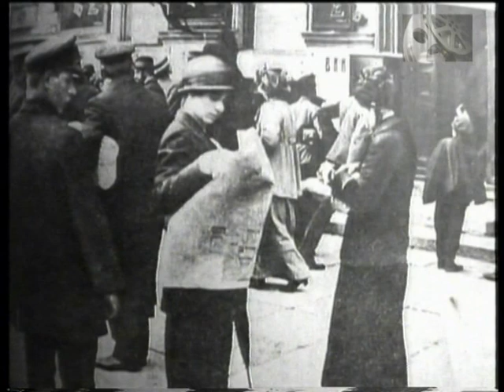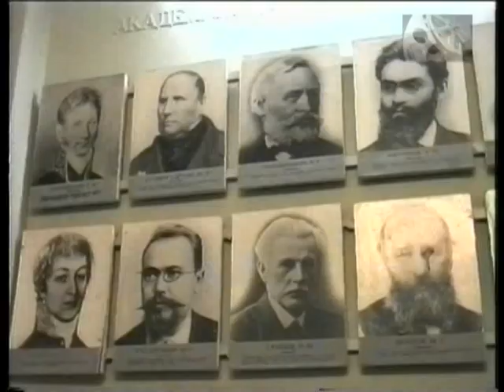Харьков 1998г. Город науки и образования.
Харьков 1998год.
Из истории становления образования в нашем городе, кратко.
По материалам программ 1998г.

Любое копирование материалов или их использование без согласования с владельцем канала, категорически запрещено!